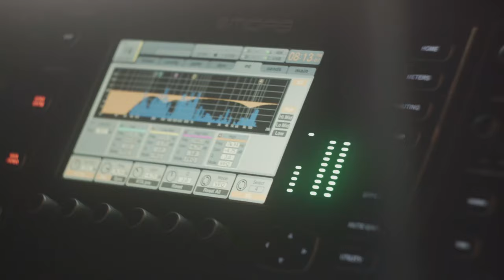The Burl Sessions, Lexington Kentucky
kickass music video series straight out of Kentucky.
new recording released every Thursday, showcasing a different artist every month.